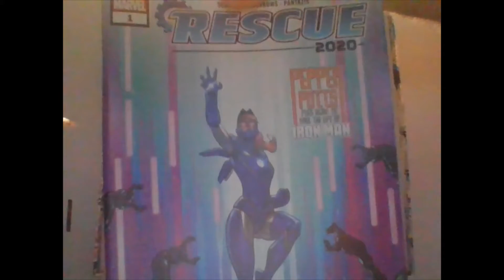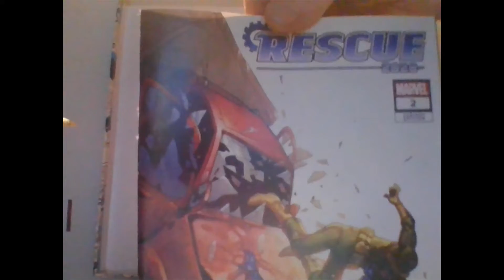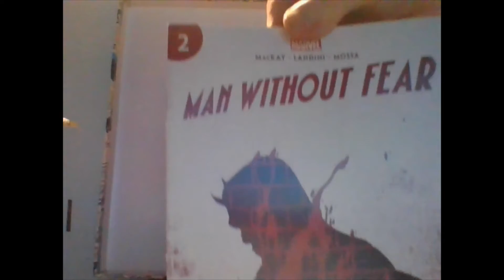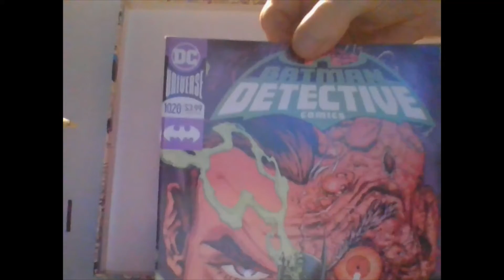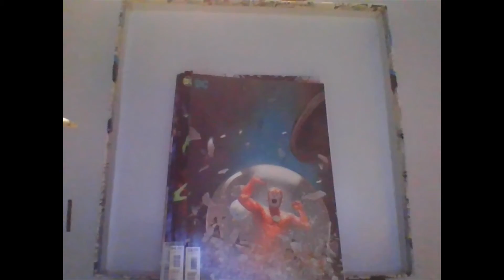Job Lot Comics Mystery Box 2 ! March/April 2021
A look at some books going into our current boxes. Filmed on a potato. Don't judge us.